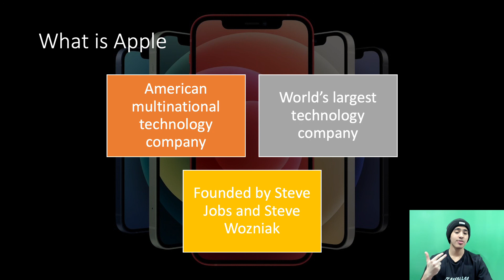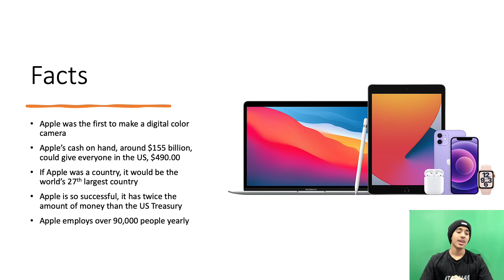Apple | Business | Taha Khan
Apple - The worlds most highly successful technology company